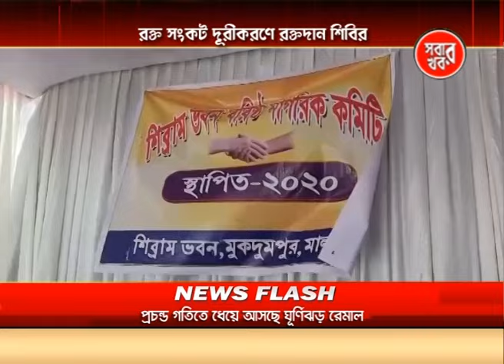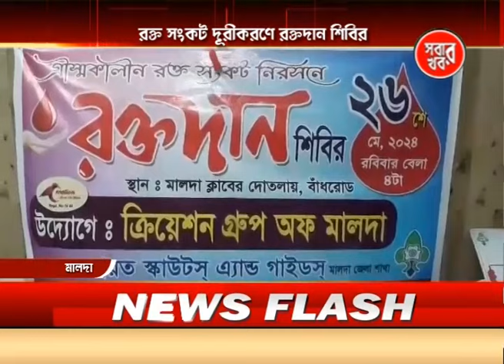Malda Sabar Khabar 26_05_24 Part 04